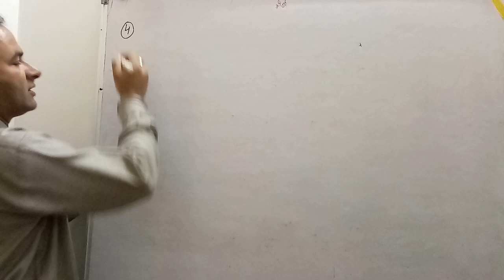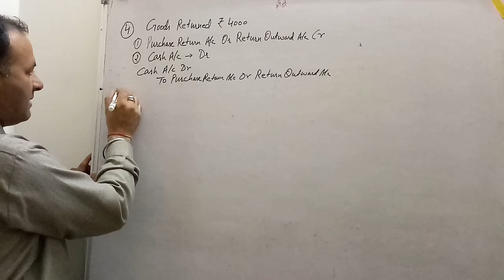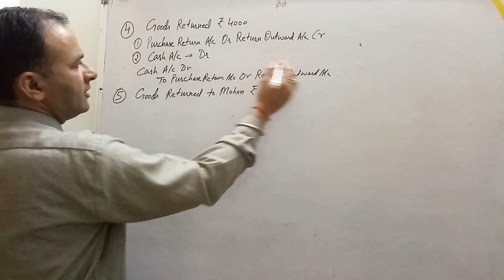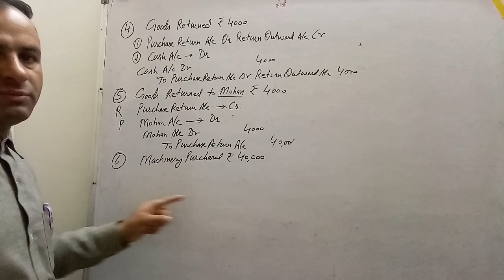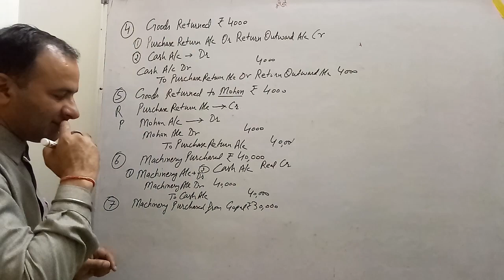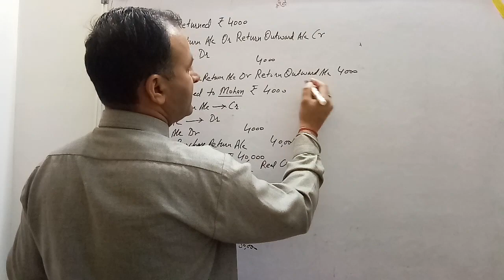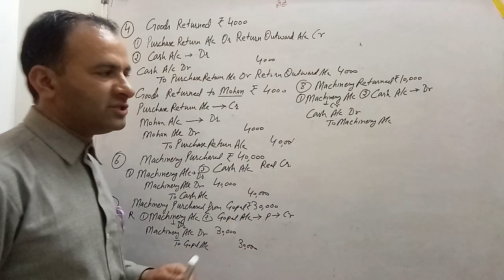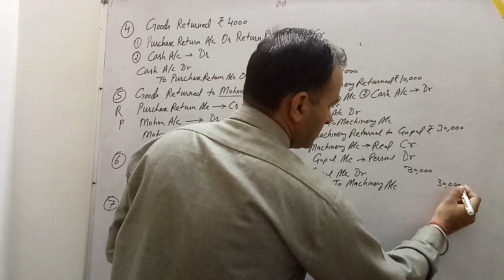Basics of Accounts Part-10th | Explanation of business transactions-2